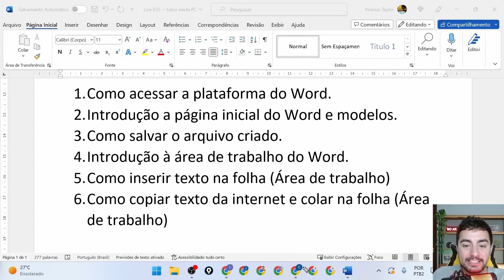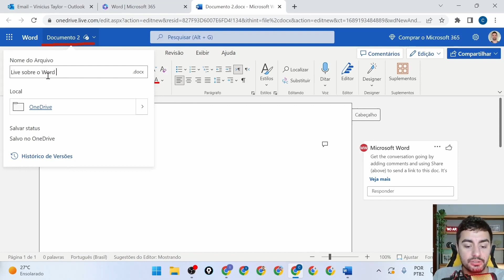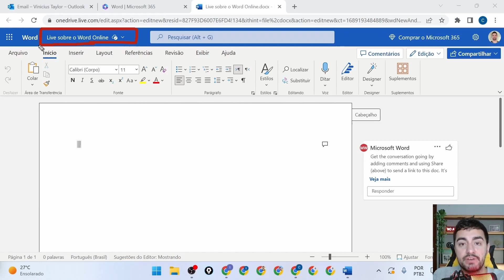COMO SALVAR SEUS DOCUMENTOS DO WORD NO COMPUTADOR.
🔊 A PRIMEIRA AULA DA SEMANA DESCOMPLICANDO O COMPUTADOR ESTÁ NO AR!
Para assistir, é só tocar no link abaixo 👇🏻